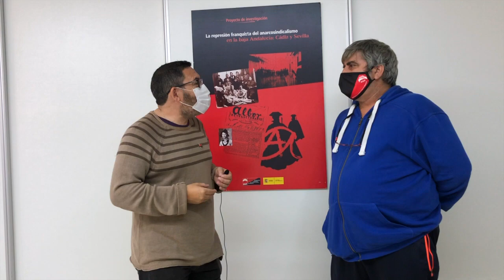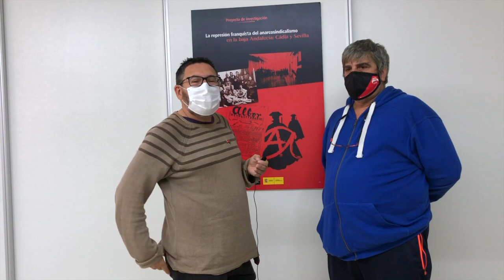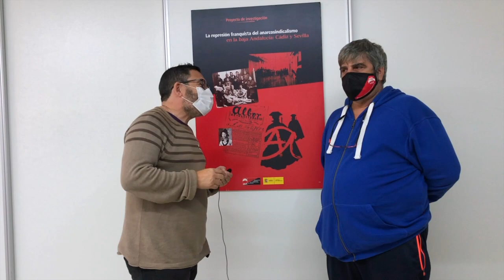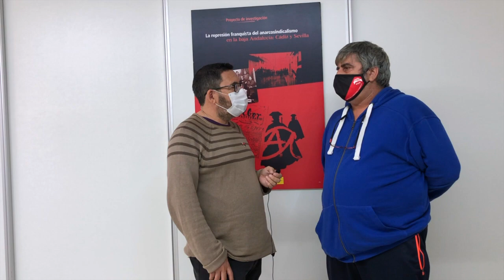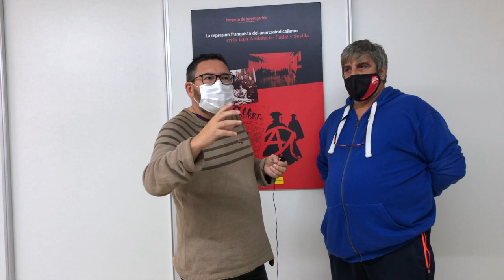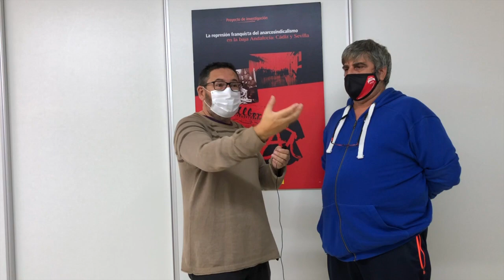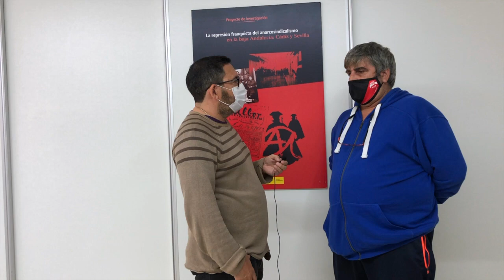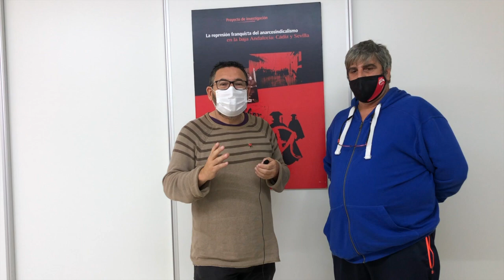Onda Barricada 92:Represión en Autocares Casal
En Sevilla, la empresa Autocares Casal, de la mano de UGT, están llevando una campaña de acoso y derribo a algunos trabajadores, entre los que se encuentra Eduardo, un Miembro de Comité, al que se le ha llegado a despedir, y con un ensañamiento sin precedentes, incluso se le despide cautelarmente estando ya despedido. Este es el absurdo de esta empresa que podréis comprobar en este nuevo Onda Barricada.

Hemos pretendido mostrar este caso desde varias perspectivas para abordar el conflicto de Autocares Casal y su represión hacia lo que creíamos que era un caso individual, pero que vemos que no ha sido solo con una sola persona, aunque en el caso de Eduardo y su doble despido, se muestre con más ahínco.

Nuestra reflexión en este caso nos resulta muy fácil. Si nos encontramos con una Empresa que usa métodos, que podríamos tildar de poco éticos, y usa organizaciones que debieran defender a trabajadores y trabajadoras para llevar a cabo los procesos de acoso y derribo, ¿podemos permitirnos el lujo de mirar para otro lado o debemos defender al acosado por la empresa? ¿En qué lugar quedan estos sindicatos que más bien parecen estar al servicio de los Recursos Humanos de las empresas? Si los que se atreven son sancionados, qué vas a hacer para defenderlos, porque en definitiva, si todos callaran las empresas inaugurarían un nuevo sistema de las relaciones laborales basadas en la propia esclavitud moderna.